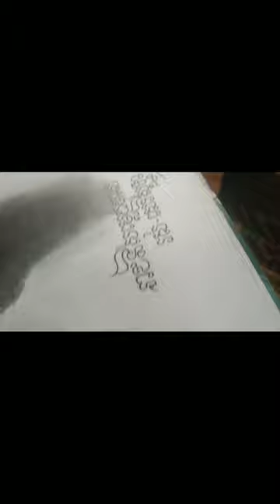Golden voice Ros Sereysothea of Cambodia during the 60s🙏❤️